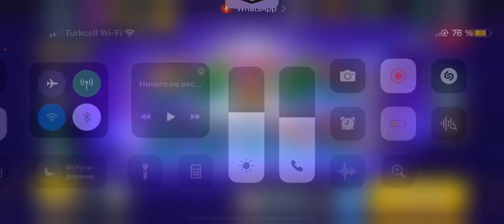Боты против людей в brawl stars